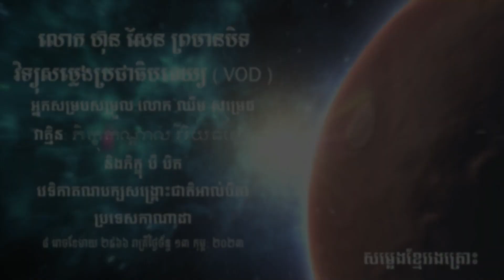ខ្មែរល្ងង់ពិតមិនល្ងង់ ឥតគថ្លង់ដឹងខុសត្រូវ ក្ខុកណ្តាល វីរិយធម្មោ វេទិកាគណបក្សសង្គ្រោះជាតិអាលបឺតា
ចំណេះដឹងជាអំណាច ជាតិនិយអង់អាច ទើបមានការពារ ថែរក្សាពូជសាសន៍ ឲ្យរួបរួមគ្នា ទើបខ្មែរអ្នកជា រស់នៅអមត ៨ រោចខែមាឃ ២៥៦៦ រាត្រីថ្ងៃច័ន្ទ ១៣ កុម្ភៈ ២០២៣ / Knowledge is a power. Nationalism can be brave and protective towards own race then solidarity can be and makes Khmer live for ever.